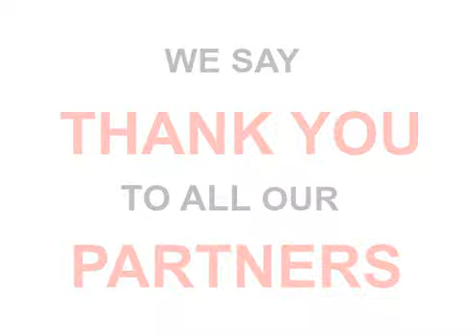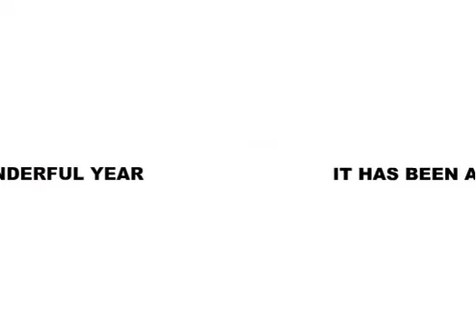SEASON'S GREETINGS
Season's Greetings Message from Blackhouse Media